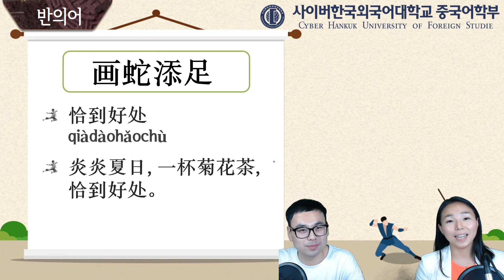[사이버한국외국어대학교]_중급중국어강독 2주 예문 표현 '5. 恰到好处'